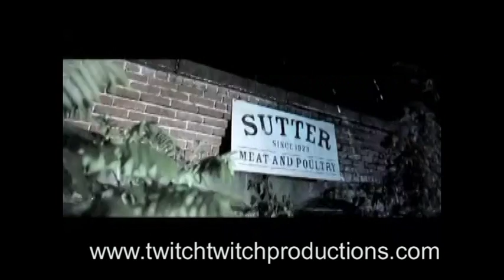Cognacs Corner Macabre Film Interviews Stevan Mena 3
TV Host Cognac Wellerlane interviews Director Stevan Mena from the Horror Film "Bereavement" and Horror Star Edward X. Young from the Horror Flick "Green Monster" at the Macabre Film Festival